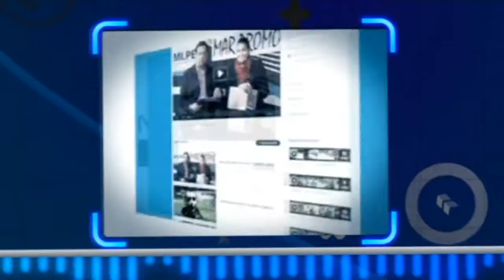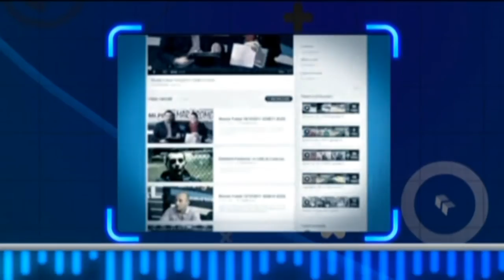MONDO FUTSAL TV STAG. 8 PUNTATA 20